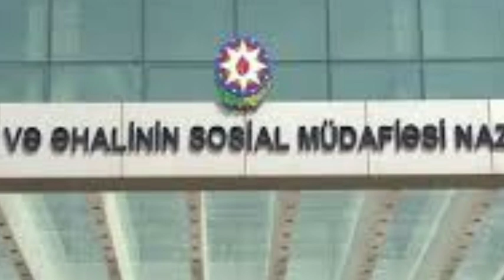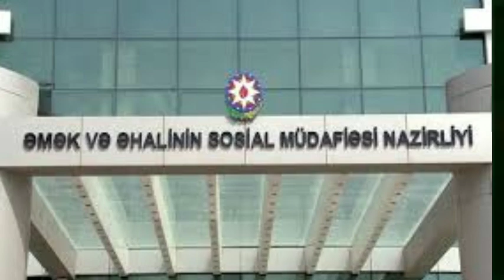SON DƏQİQƏ AÇIQLAMASI: PENSİYASI ARTMAYAN ŞƏXSLƏR MÜTLƏQ DİNLƏSİN